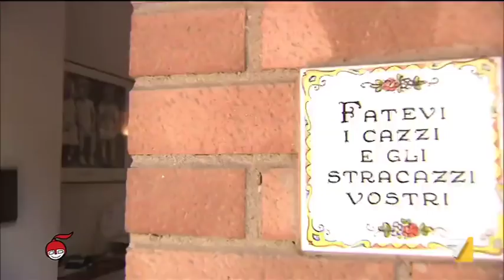Armati fino ai denti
La difesa abitativa diventa un tema sempre più urgente per quegli italiani che sono stanchi di vivere con la paura di essere rapinati in casa. Il servizio di Andrea Scazzola